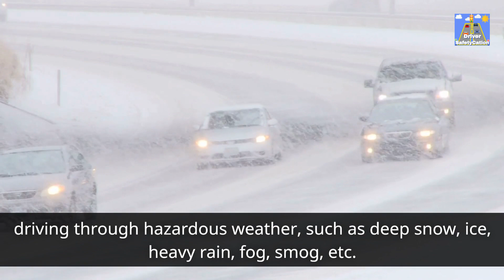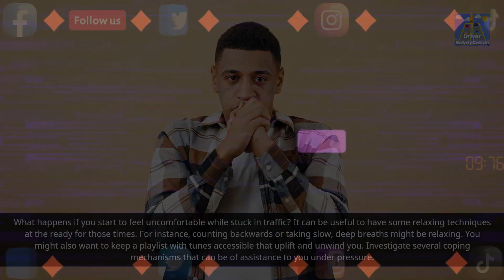How To Overcome Driving Anxiety